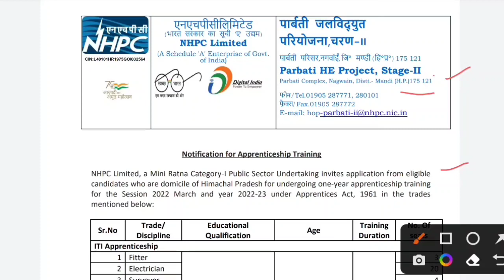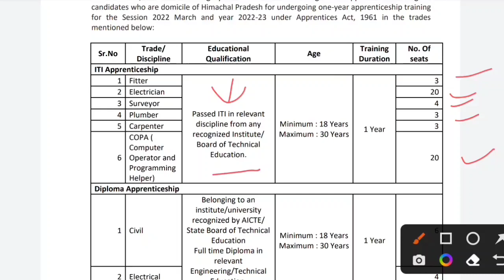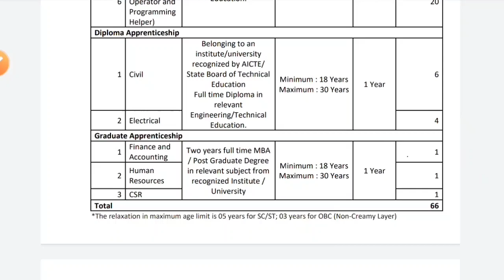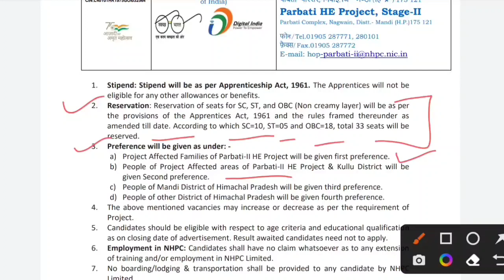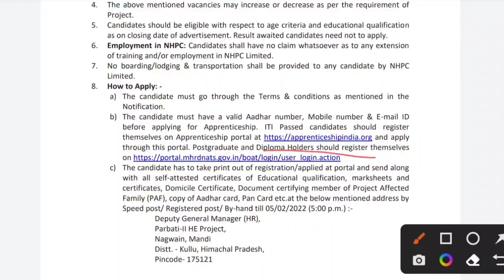HP NHPC Recruitment 2022 ITI/Graduate/Diploma holder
HP NHPC recruitment 2022
official notification pdf file link👇🏻👇🏻👇🏻
hpssc
hppsc
pgt preparation
clerk
hpssc previous solved paper